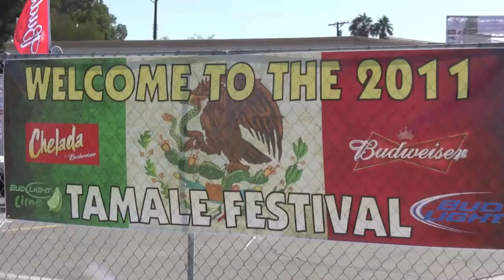Tamale Festival 2011 - Indio, CA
This Sunday we went to the Tamale Festival in Indio, CA. The first place we went to was Grandma Lupe's. There was a long line just like all the previous years (the tamales are excellent). We decided not to stand in line for two and half hours, Instead we sampled a couple of other vendors. Of course, since I started being a vegan again, I only ate the vegetable ones which were pretty darn good. .